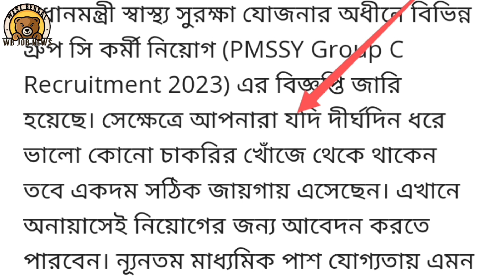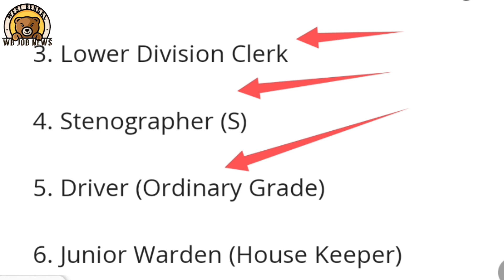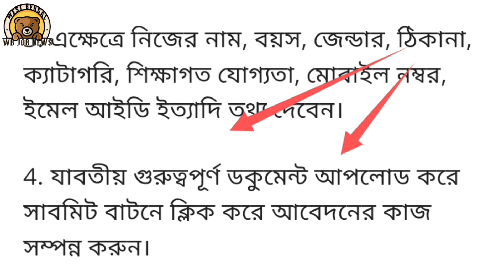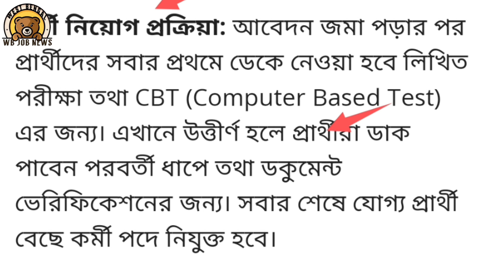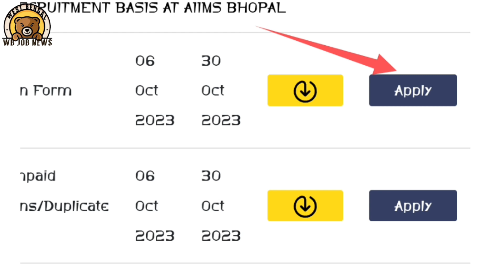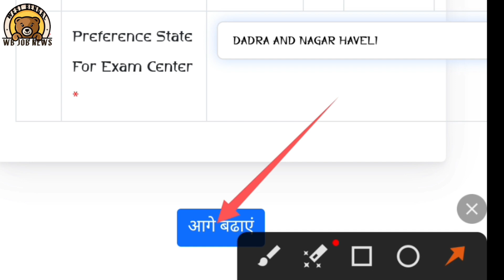latest job notification 2023 । group c new requirement 2023 । কেন্দ্র সরকারের pmssy এ কর্মী নিয়োগ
স্বাস্থ্য দপ্তরে গ্রুপ C নিয়োগ 2023
স্বাস্থ্য দপ্তরে নিয়োগ
WB Government Job 2023
wbpsc clerkship
railway group d
wb job
job updates and preparation
পশ্চিমবঙ্গ স্বাস্থ্য দপ্তরে নিয়োগ
স্বাস্থ্য দপ্তরে নিয়োগ 2023
railway tte
mts vacancy
wb vacancy